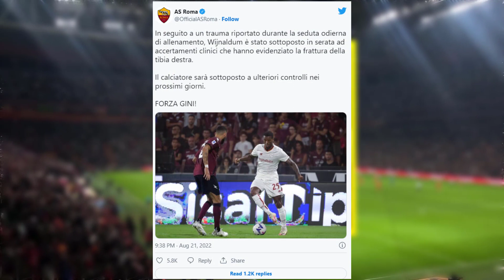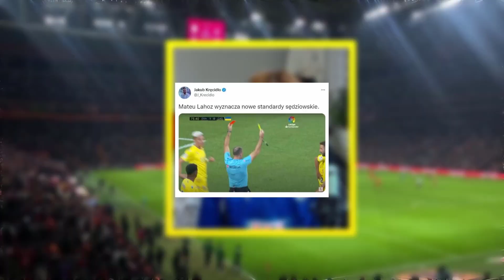PIŁKARZ OPLUŁ FANKE NEWCASTLE? CASEMIRO PŁACZE po ODEJŚCIU z Realu Madryt!⚽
⚽Jeśli lubicie piłkę nożną i chcecie wiedzieć wszystkie nowości z nią związane to zostawcie suba na moim kanale
⚽Newsy, które biorę do odcinków najczęściej znajduję na tych stronach:
Tagi: Piłka nożna , pl , Polska , Cristiano Ronaldo , CR7 , nowy , klub , transfer , gdzie , nowości , newsy , ciekawostki , gol , piłkarskie , fakty , premier league , mundial 2022 , katar , Lewandowski , Barcelona , Real , Madryt , casemiro , saint maximin , newcastle , United